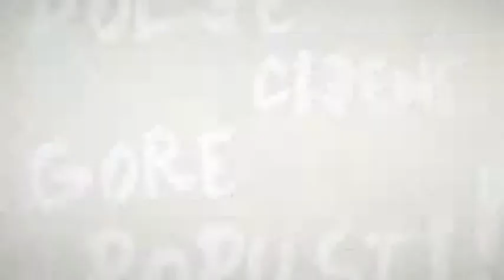Crno Jaje - Hotel Opal Sarajevo - Ferhatović ćevapi Sarajevo